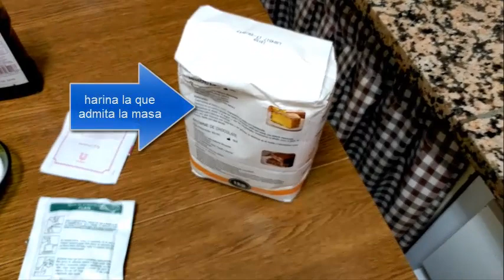rosquillas de flan